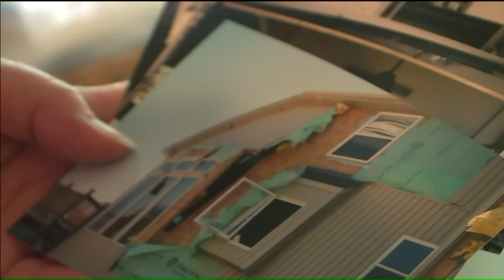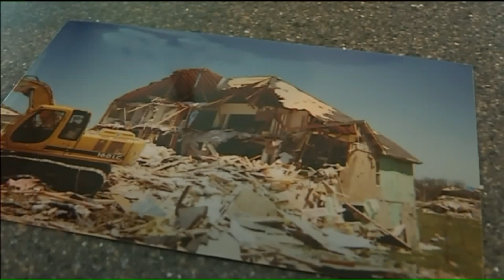Advice from tornado survivors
There`s still a lot of cleanup to do after last week`s devastating tornado touched down. A couple who knows what`s ahead for families looking to rebuild offers a few pieces of advice.